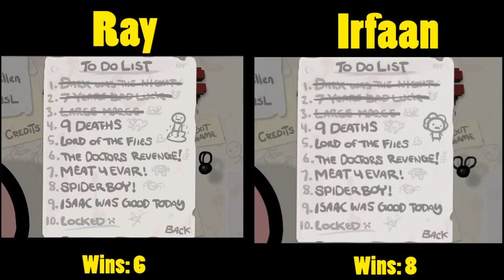Ray Vs Irfaan! The Binding of Isaac EP 15: Cat Has No Nine Lives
Hey all me and Nafrification☢ aka Irfaan, have decided to make a weekly series together where we both play the Binding of Isaac for at least 30 mins and see how far we get.

Rules:
- Within the 30 mins the player is allowed to re-spawn and start again
- If a player dies after the 30 mins are over the player cannot cannot re-spawn
- When the player dies they must state what the last level was
- If the player is still playing after the 30 min mark he can still play on until they die
- The winner is decided depending on how far the players got at the end of the video (when everyone dies)

This series is inspired by Green9090 and Zen And Cyrrene series called "The Binding of Isaac Head to Head", here are their channels:

Sorry for any spelling or grammar mistakes xD Hope you enjoy.